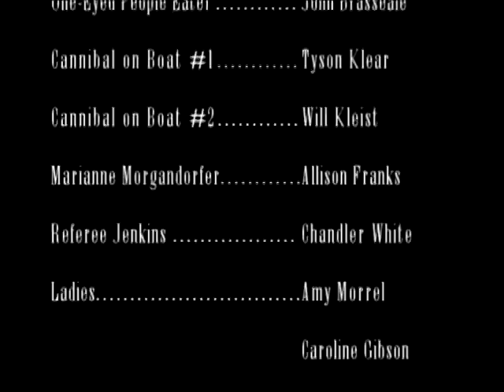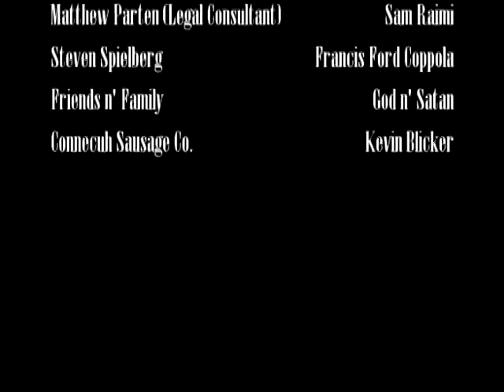Doc Savage Vs. Redneck Cannibals From the Atomic Wasteland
Award-winning exploitation trailer based on a manuscript found in an abandoned pool house from far beyond space and time (with no affiliation whatsoever to the 30s pulp hero or subsequent hero of 1970s franchise reboot film--seriously we had no idea that existed).  Written, produced, shot, edited, scored and mixed in six days for under $100.  May we have a job, please?